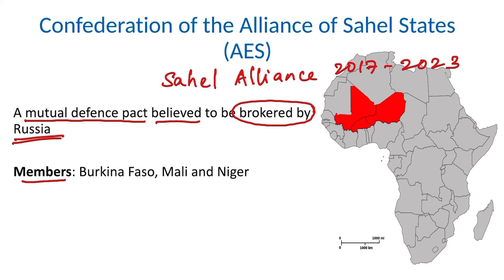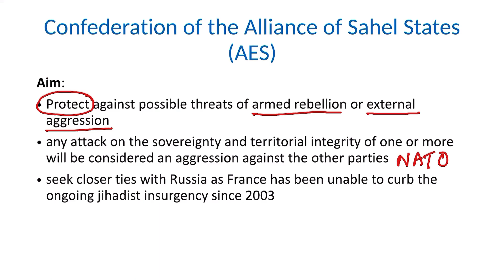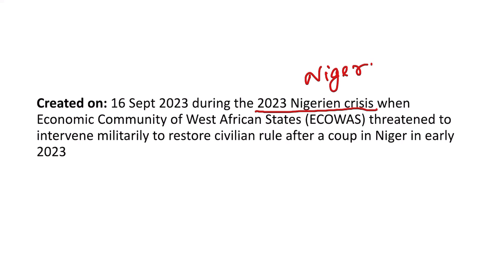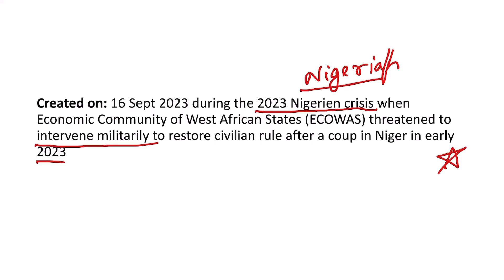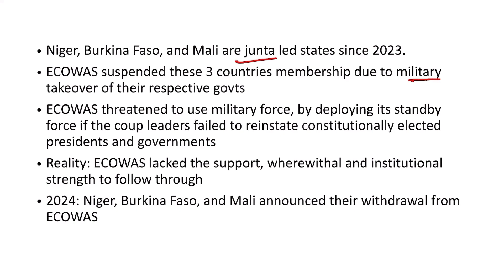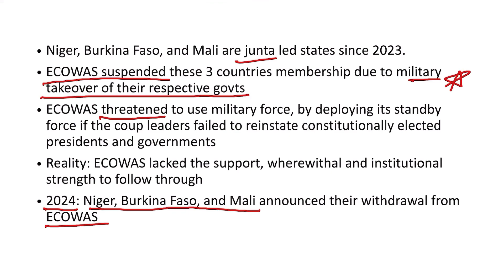Confederation of the Alliance of Sahel States (AES) for UPSC and PSC exams